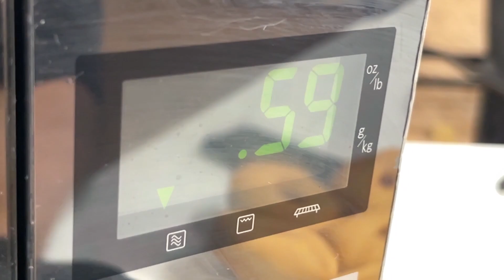Cobertura para Donas de Ma Baker and Chef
Decora con la deliciosa cobertura para dona que tenemos para ti con cualquiera de nuestros 8 deliciosos sabores.